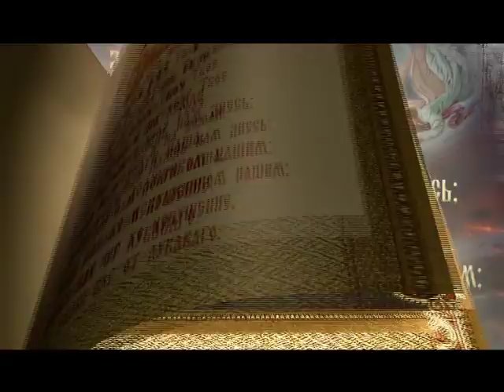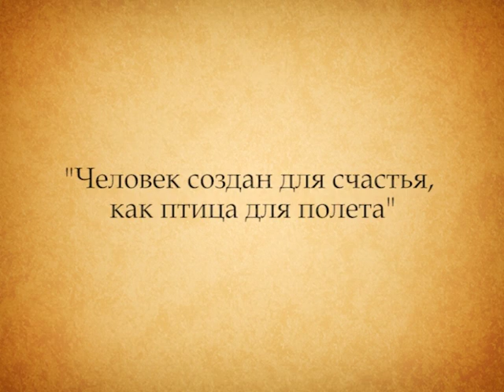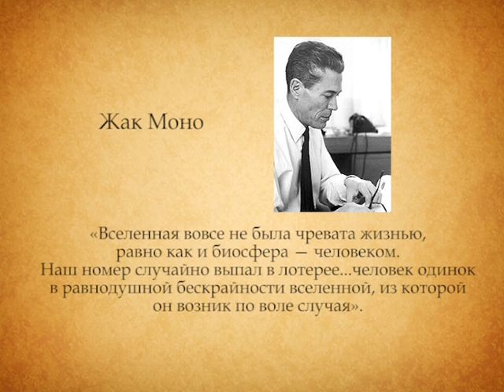Воскресная проповедь "Что такое счастье" №438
Тема: "Что такое счастье".